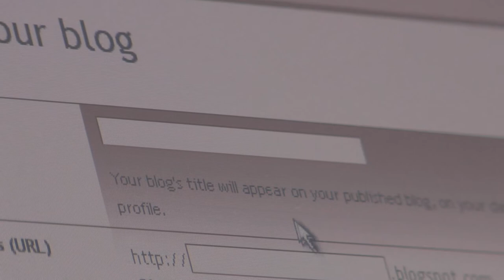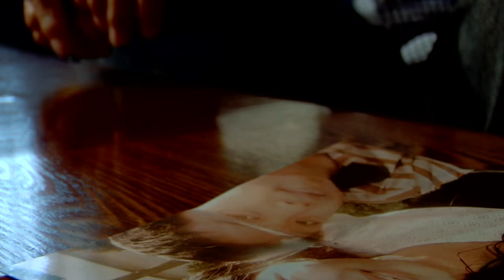Seen - short film by Lim Jin Yu (pt.1/2)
Daniel lost his mother to an accident at the age of 8, but gained the ability to see into the supernatural world. Feeling guilty about this loss, he spends the next 18 years searching for her spirit in a bid to seek her forgiveness, but finds out instead the depths of a mother's love for her child.